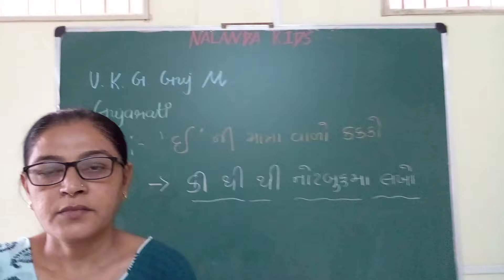Ukg guj med || gujarati || topic note book kee to thee